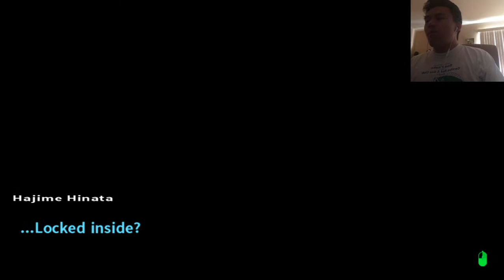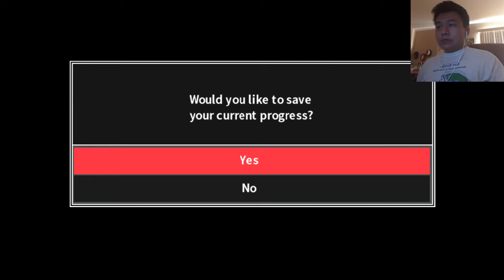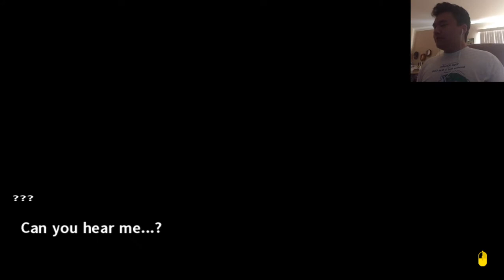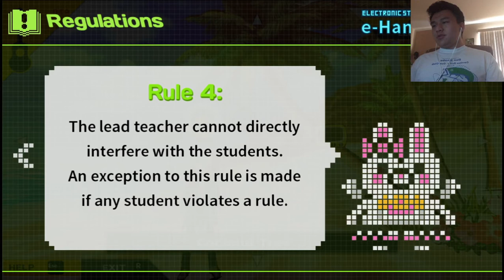Danganronpa 2: Goodbye Despair - Part 1